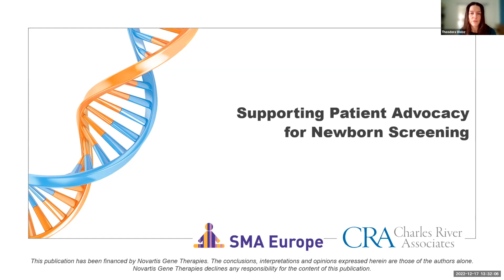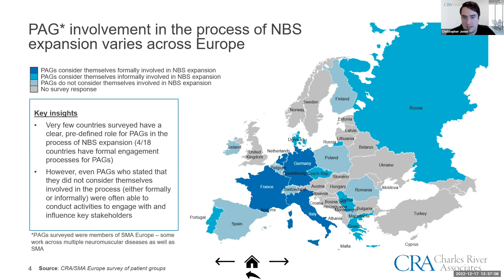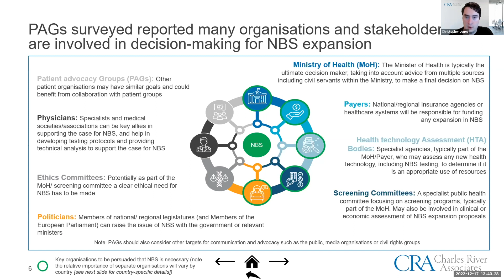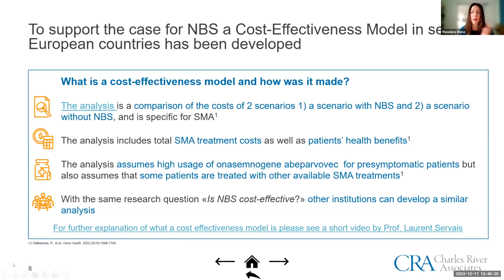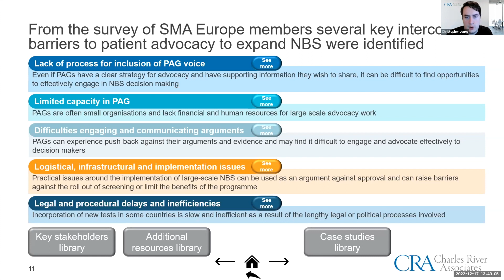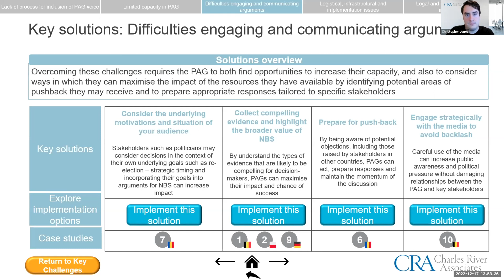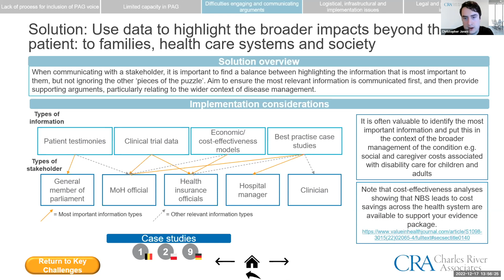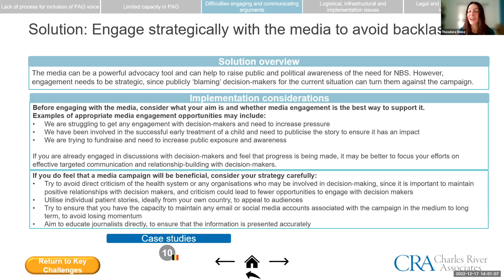THEODORA WEISZ & CHRISTOPHER JONES - Supporting Patient Advocacy forNewborn Screening